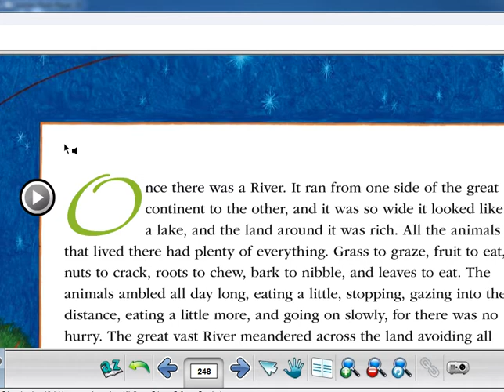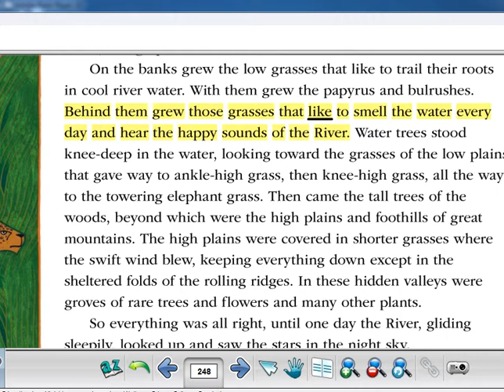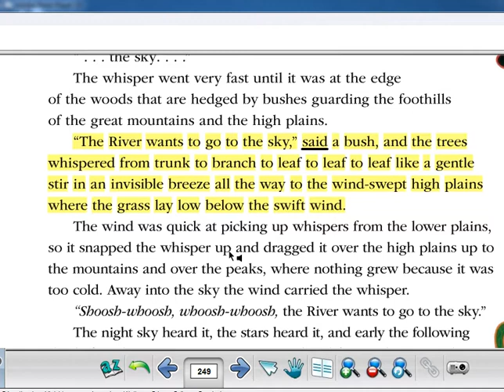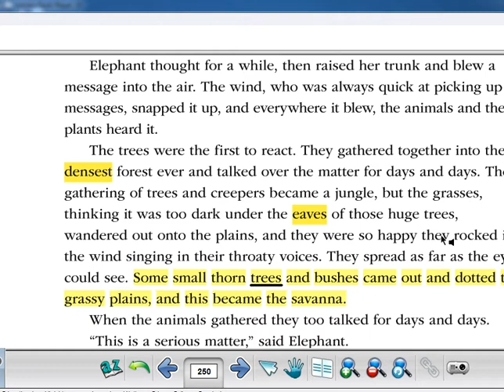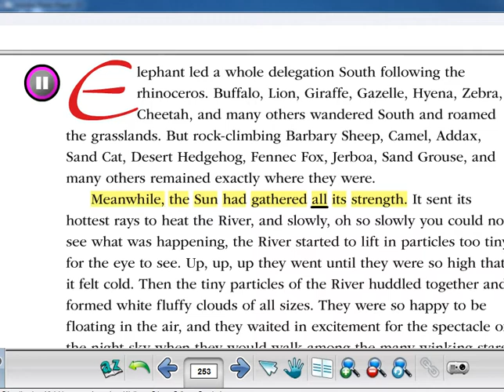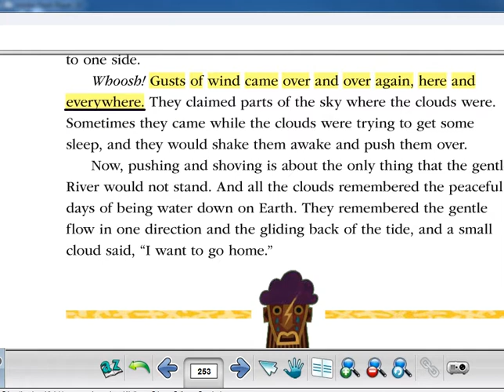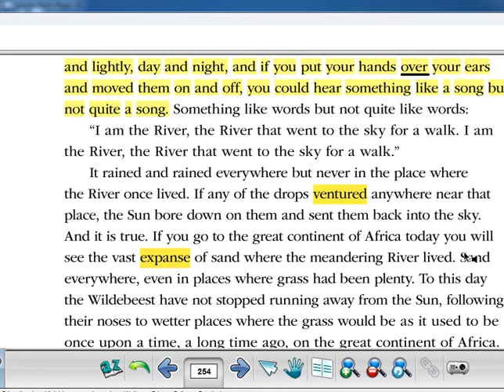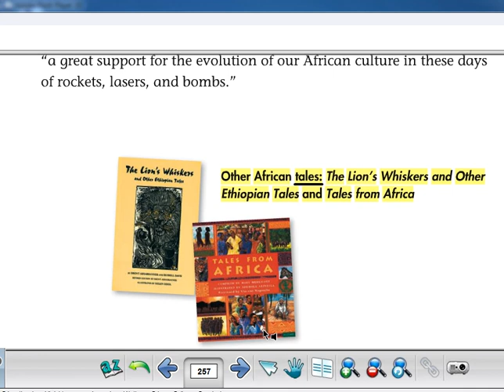Learn English Through Story: The River That Went to the Sky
The River That Went to the Sky: A Story from Malawi
An old African myth explains how the Sahara Desert came to be. It all begins when the River makes a wish. Then the Sun takes the River up to live in the sky, and many animals decide to live elsewhere.
Vocabulary Words
densest: most closely packed together; thickest
eaves: lower edges of a roof that extend over the sides of a building
expanse: open or unbroken stretch; wide, spreading surface
moisture: slight wetness; water or other liquid suspended in very small
drops in the air or spread on a surface
ventured: dared to come or go